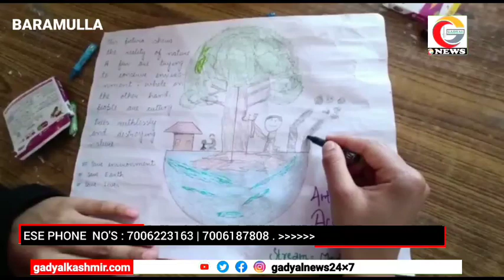World Environment Day celebrated at Higher secondary school Delina Baramulla